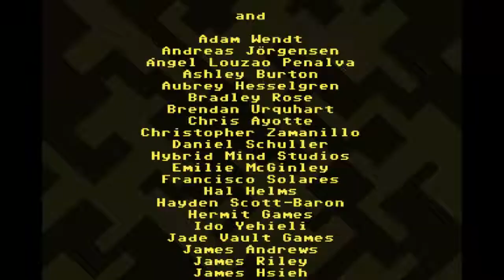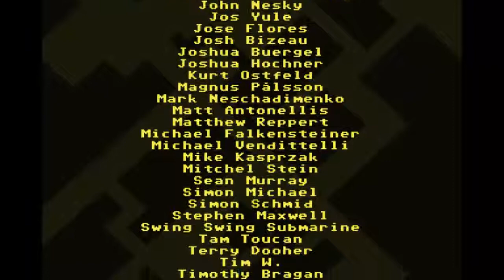VVVVVV (With Friends) 09: They're a Band! (End)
This is it for VVVVVV!
Hope you enjoyed as much as everyone who appeared in the videos did, as there is plenty more for this series! Stay Tooned :)